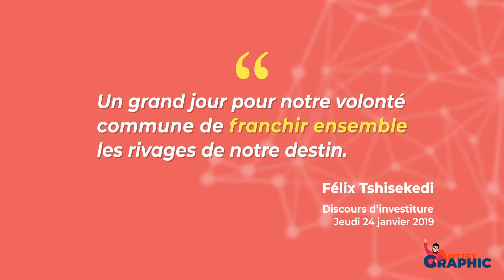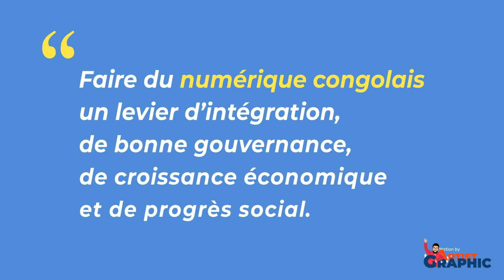Portfolio Motion Graphic 5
✅ TOP RATED Professional!
✅ All jobs successfully completed!
✅ All milestones delivered on time!

See below for my portfolio (the first item is a link to my website)

I'm a Top Rated Filmmaker, Cinematographer, and Video Editor with an academic degree in Video Production. I've been working as a professional freelancer with individuals and agencies around the globe for over 7 years!

I specialize in:
• Pre Production (scriptwriting, storyboard, location scouting, casting, equipment, props)
• Production (set preparation, directing, shooting)
• Post Production (organizing, editing, coloring, grading, VFX, and SFX)

Tools:
• Adobe Photoshop
• Adobe Illustrator
• Vegas Pro
• Adobe Audition

Video Editing
Video Editing & Production
Video Production Video Advertising
Graphic Design
Video Editing & Production
Character Animation
Motion Graphics & Visual Effects
Logo Animation
Video Ads
Video Post Editing
Digital Video
Event Highlights Video
Social Video Marketing
Corporate Video
Film Editing
Explainer Video
Music Videos
Adobe After Effects
Video Color Correction
Video Strategy